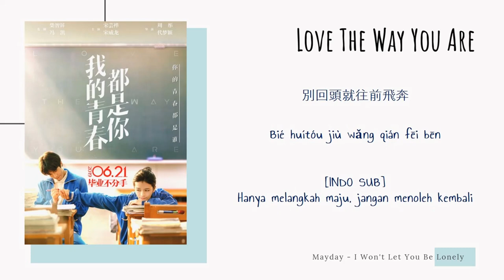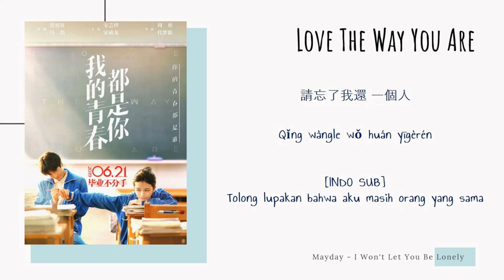[INDO SUB] Mayday - I Won't Let You Be Lonely Lyrics | Love The Way You Are OST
Love the Way You Are (2019) | 我的青春都是你

Movie: Love the Way You Are
Country: China
Release Date: Jun 21, 2019
Duration: 1 hr. 30 min.
Rating: 15+ - Teens 15 or older
Genres: Comedy, Romance, School, Youth
Cast: Vivian Sung, Song Wei Long, Huang Jun Jie, Lin Yu Rou, Chin Shih Chieh

Synopsis by mydramalist

This movie follows the sweet and sour love between the daring and kind-hearted Zhou Lin Lin and Fang Yu Ke, the socially awkward boy next door. They leave their village and begin studying animal husbandry at university. Throw a manipulative beauty who hates losing a conquest and a flirtatious bad boy into the mix and watch what unfolds.

↬ Request by : ?